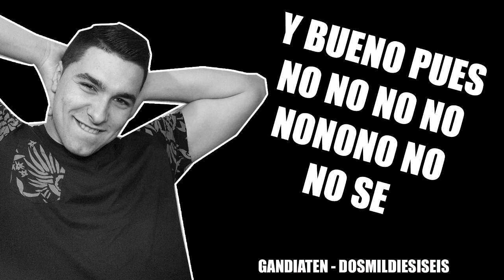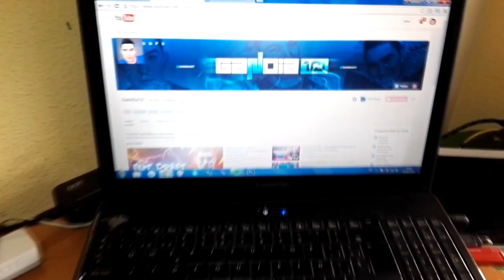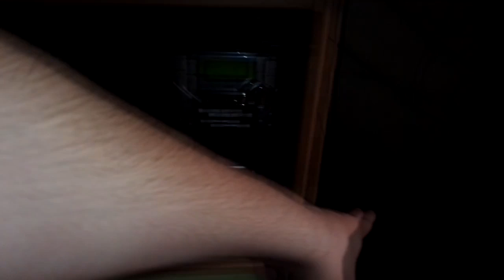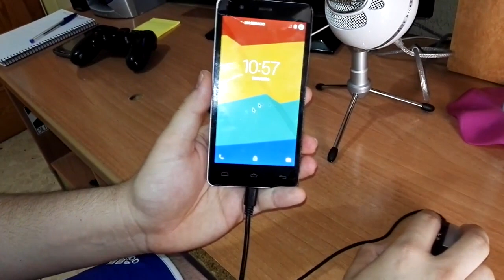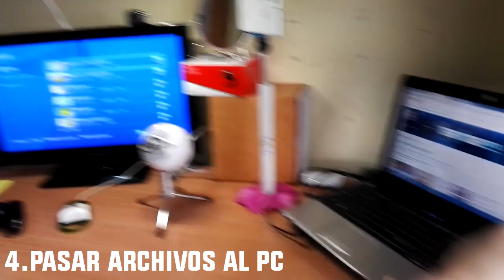Mi SET-UP ¿CÓMO GRABO MIS VÍDEOS? | Gandia10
Muy buenaaaaas !!! Hoy os traigo MI SET-UP como ESPECIAL 1.500 SUSCRIPTORES, quería subirlo como ESPECIAL 1.000 suscriptores pero ya hemos llegado a los 1.500! Muchas gracias a todos :)
Os enseño mi ZONA DE GRABACIÓN y CÓMO GRABO MIS VÍDEOS.

► AMIWITOS :
( GENTE MOLONA )